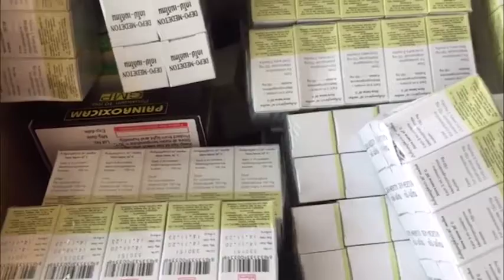An Giang, Phát hiện bắt giữ nhiều thùng thuốc tân dược các loại không rõ nguồn gốc, nghi vấn nhập lậ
An Giang : Phát hiện bắt giữ nhiều thùng thuốc tân dược các loại không rõ nguồn gốc, nghi vấn nhập lậu.

        Chiều ngày 15/03/2021, phòng Cảnh sát đường thủy Công an tỉnh An Giang cho biết, lực lượng Cảnh sát đường thủy (thuộc Trạm Cảnh sát đường thủy Châu Đốc) phối hợp với lực lượng liên ngành chống buôn lậu trên tuyến biên giới, vừa phát hiện, bắt giữ một điểm tập kết thuốc tân dược không rõ nguồn gốc, nghi vấn nhập lậu.

        Theo thông tin, khoảng 10 giờ 20 sáng cùng ngày, qua công tác trinh sát và nhận được tin báo từ quần chúng nhân dân, tại khu vực bờ sông kênh Vĩnh Tế, thuộc khóm 1, phường Châu Phú A, thành phố Châu Đốc, tỉnh An Giang  có nhiều thùng hàng được quấn kín nghi vấn hàng hoá nhập lậu, nên lực lượng Cảnh sát đường thủy (thuộc Trạm Cảnh sát đường thủy Châu Đốc) phối hợp với lực lượng liên ngành Chống lậu trên tuyến biên giới nhanh chóng đến địa điểm trên để kiểm tra. Qua kiểm tra, lực lượng chức năng phát hiện bên trong 04 thùng giấy chứa nhiều thuốc tân dược thuộc nhiều nhãn hiệu nước ngoài. Ước tính trị gia ban đầu khoảng 100 triệu đồng. Tại thời điểm kiểm tra, không ai nhận là chủ sở hữu số tân dược trên. Lực lượng chức năng tiến hành lập biên bản tạm giữ toàn bộ tang vật, tiếp tục xác minh làm rõ và xử lý theo quy định.